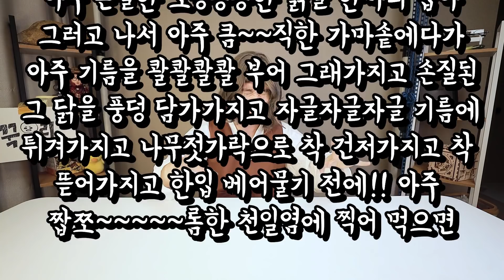특이한 치킨 4종 먹방!!ㅋㅋ (feat. 치킨 달인 오골계 선생) [꾹TV]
오늘은 BBQ 신메뉴 특이한 치킨 4종을 들고왔어요!!
BBQ 레드착착치킨, 블랙페퍼치킨, 크리스피치킨, 찐킹소스치킨!!
치킨의 달인 침흘리개 오골계 선생님을 어렵게 모셔서
리뷰를 부탁했는데요!!!ㅋㅋㅋㅋㅋㅋㅋㅋㅋㅋㅋ
너무 맛있으셨는지.. 마지막에. ㅋㅋㅋㅋㅋㅋㅋㅋ

감사합니다.반가워요! 꾹TV(KKUK TV)입니다.

감사합니다.